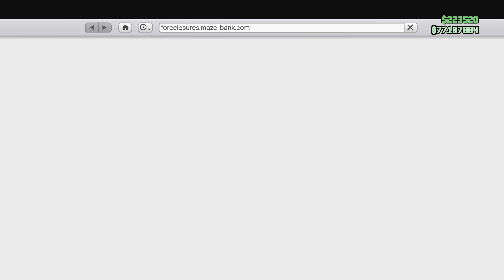KEMBALI KE TAHUN 2017! - GTA 5 Online (Bahasa Malaysia)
GRAND THEFT AUTO ONLINE MALAYSIA
GTA 5 ONLINE MALAYSIA